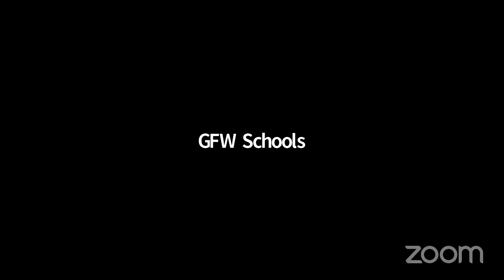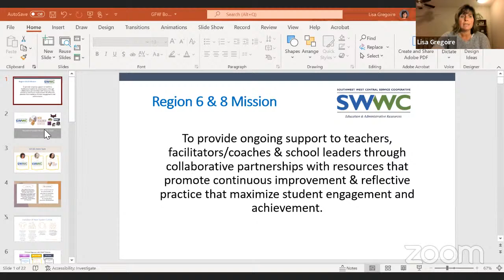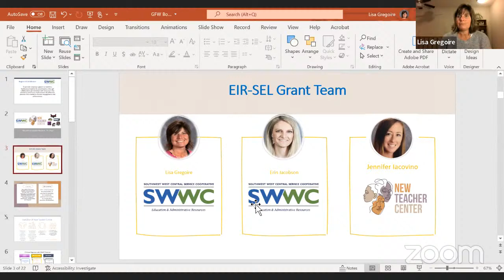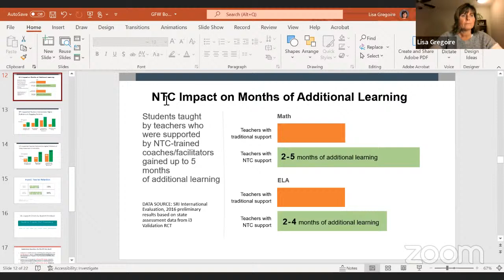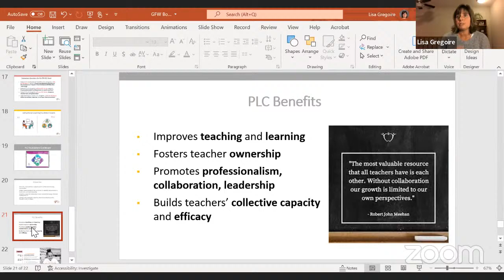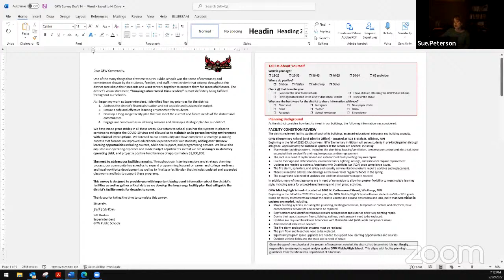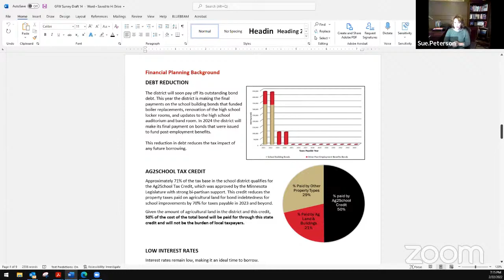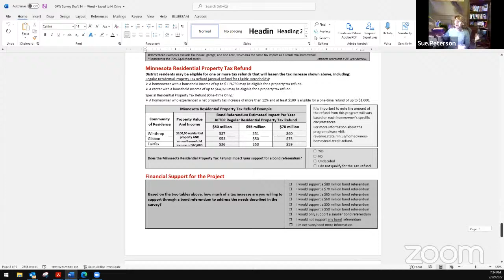2022.02.22 GFW SCHOOL BOARD MEETING (Regular, February)